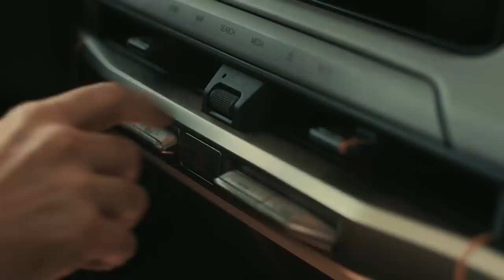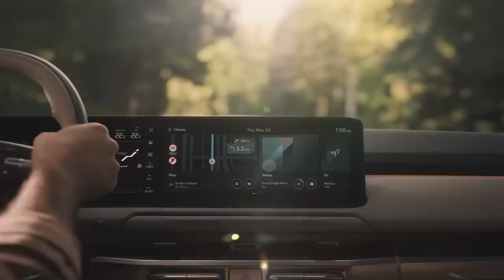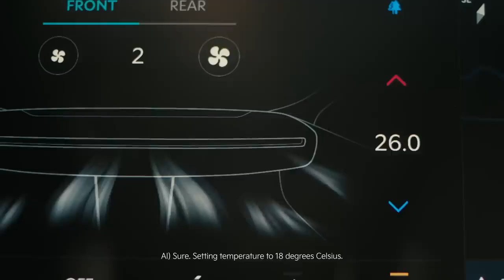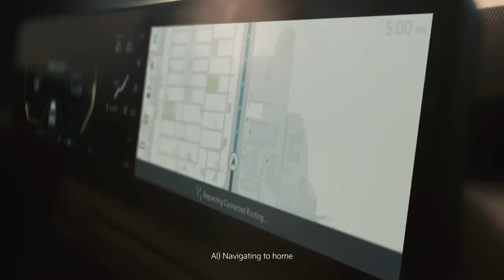Kia EV3 (2024)